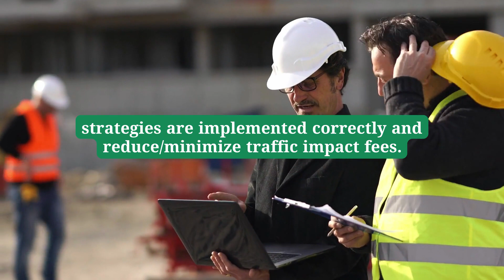Palm Beach Traffic Engineer - Traffic Impact Study - Palm Beach County Traffic Engineering Services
Palm Beach Traffic Engineer - Traffic Impact Study - Palm Beach County Traffic Engineering Services – Masoud Atefi & Associates

Masoud Atefi & Associates 1263 SE Illusion Isle Way, Stuart, FL 34997 Phone: Engineering Consultant in Palm Beach County, Florida

In the dynamic landscape of urban development, seamless transportation is paramount. Meet Masoud Atefi & Associates, your local experts in Traffic Engineering and Transportation Planning.

Our firm specializes in a range of traffic engineering services designed to enhance mobility and safety in your community, city, or town.

TRAFFIC ENGINEERING

Our Traffic Engineering solutions are at the forefront of optimizing traffic flow. From intersections to road design, we employ cutting-edge strategies to keep your city moving efficiently.

TRAFFIC IMPACT STUDIES

Considering a new development? Our Traffic Impact Studies provide invaluable insights into how new projects will affect traffic patterns, ensuring harmony between growth and infrastructure.

TRANSPORTATION PLANNING

Strategic Transportation Planning is the key to sustainable urban development. We work with you to create plans that enhance connectivity and accessibility for everyone.

PARKING ANALYSIS AND MANAGEMENT

Parking shouldn't be a puzzle. Our experts conduct thorough Parking Analysis and Management to optimize spaces, minimize congestion, and enhance the overall user experience.

LAND USE AND DEVELOPMENT

In the intricate relationship of Land Use and Development, we provide the expertise to ensure that every project aligns seamlessly with the broader vision for your community.

We can work with contractors, oversee construction activities, and ensure that recommended traffic strategies are implemented correctly and reduce/minimize traffic impact fees.

At Masoud Atefi & Associates Traffic Engineering, we are committed to creating smart, efficient, and sustainable solutions for your community's unique needs.

We are industry experts and have over 4 decades of experience in traffic engineering and transportation planning.